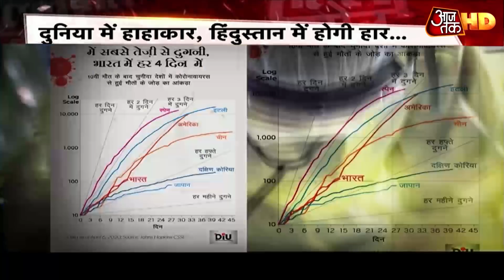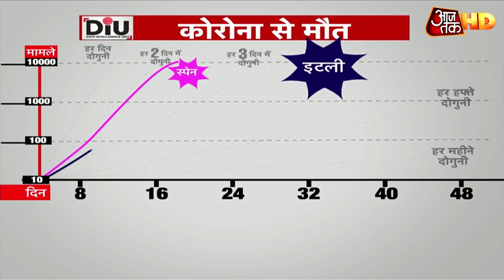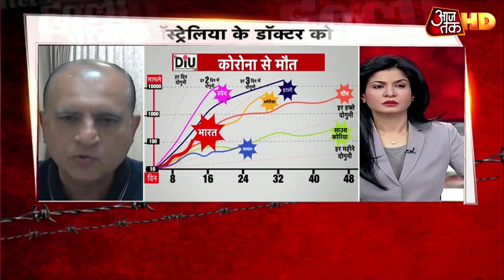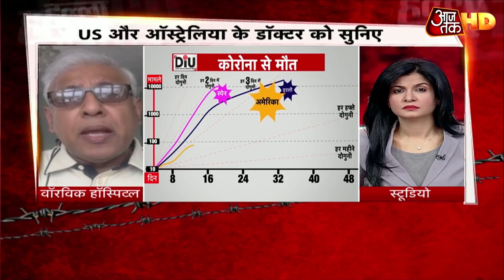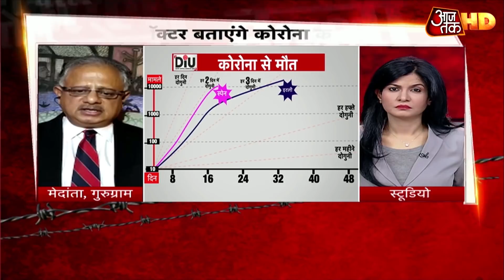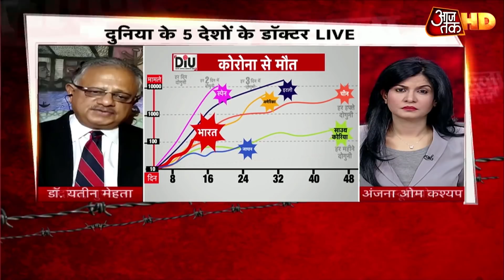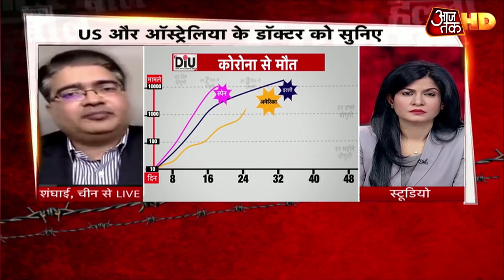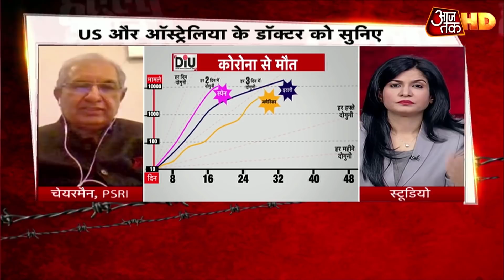Halla Bol में दुनिया के 5 शहरों के डॉक्टर Live | Lockdown in India| Coronavirus Outbreak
कोरोना ने पूरी दुनिया की हालत पस्त कर दी है. हमारे देश में भी पिछले 14 दिनों से लॉकडाउन है. इसके बावजूद कोरोना के मामले बढ़ रहे हैं. हालांकि स्पीड दूसरे देशों के मुकाबले कम है. लेकिन हमाकरे सामने जापान और दक्षिण कोरिया जैसे वो देश हैं जिन्होंनें सख्ती तमाम उपायों और लोगों के सहयोहग से कोरोना पर जीत हासिल कर ली है.